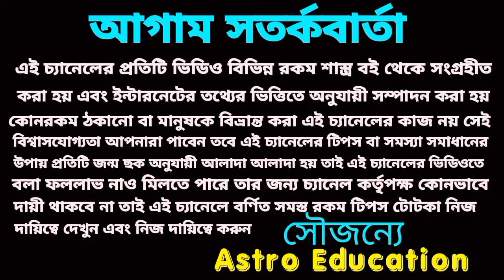2024 মেষ রাশির 6টি গুরুত্বপূর্ণ মহা ভবিষ্যৎবাণী! ধ্রুব সত্য হবে!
2024 মেষ রাশির 6টি গুরুত্বপূর্ণ মহা ভবিষ্যৎবাণী! ধ্রুব সত্য হবে!